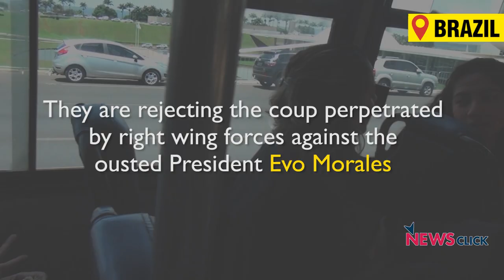Solidarity for Bolivia in People’s BRICS Summit, Brazil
Senior journalist Bhasha Singh reports from Brazil about the People's BRICS Summit. A delegation comprising participants of the Summit went to the Bolivian Embassy in Brasilia to show their solidarity with the people of Bolivia—rejecting the coup perpetrated by right-wing forces, ousting the democratically elected president, Evo Morales.